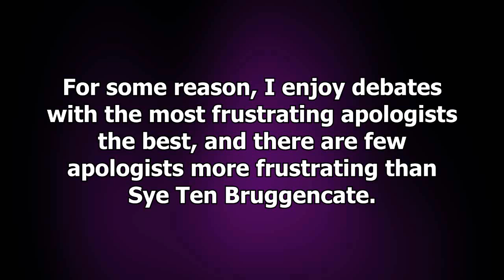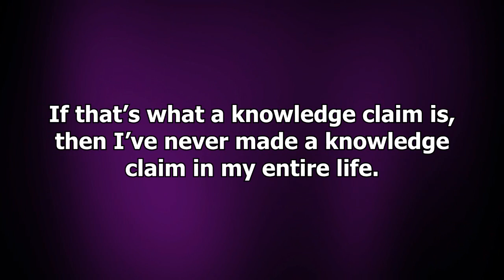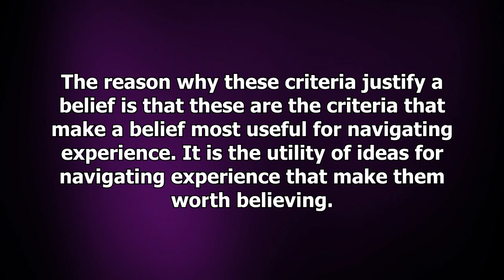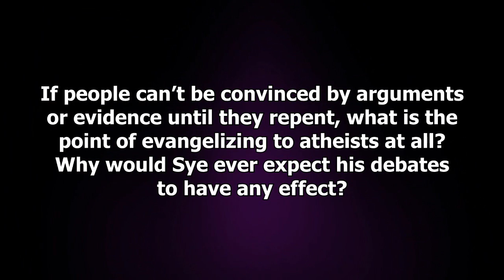AronRa v Sye Ten Bruggencate